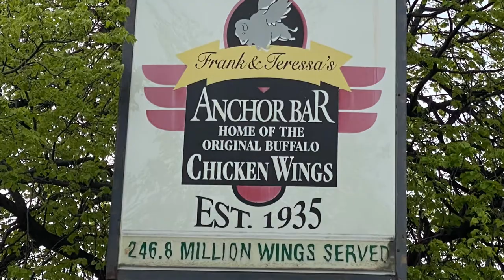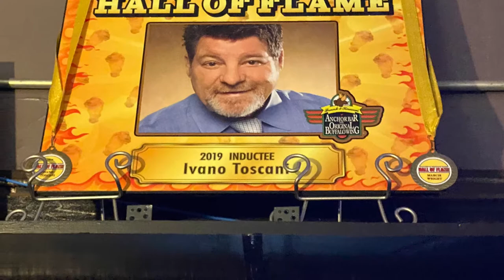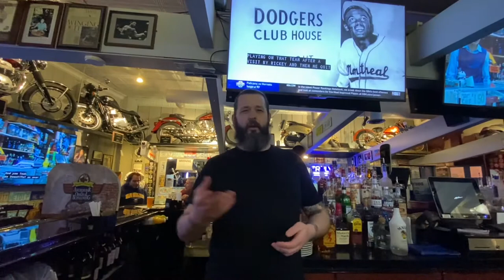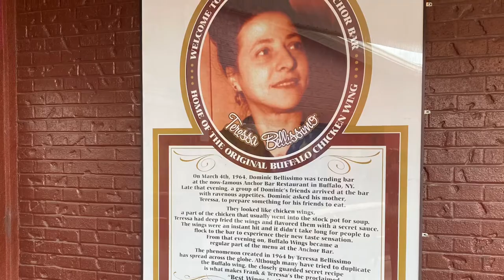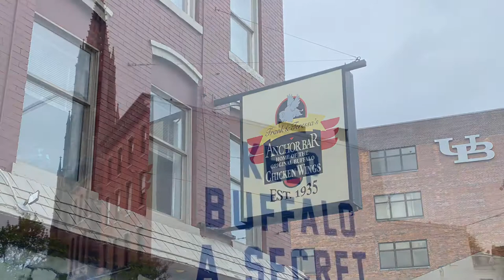Tolle gets Full @ Anchor Bar - the home of the original Buffalo Wings - Buffalo, NY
The Buffalo wing was invented at Anchor Bar in Buffalo, New York and Tolle is about to get full on them!